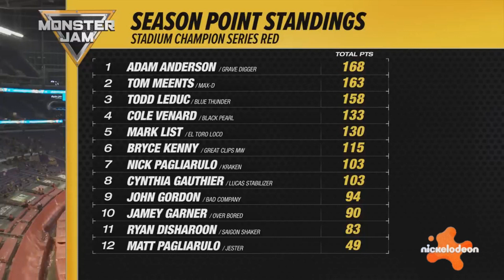(PLEASE DON'T BLOCK THIS) JD 2024/BW/SMBM2023/MJ/TAF on Nickelodeon, June 2023 Totally Real And Rare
JD 2024 = Just Dance 2024 Edition
BW = Bravest Warriors
SMBM2023 = Super Mario Bros Movie 2023
MJ = Monster Jam
TAF= Thomas And Friends